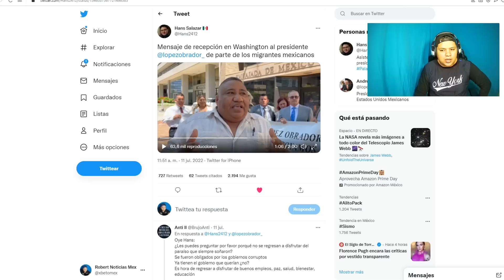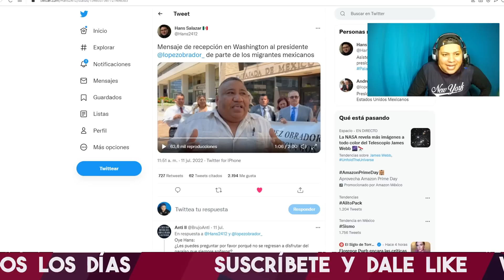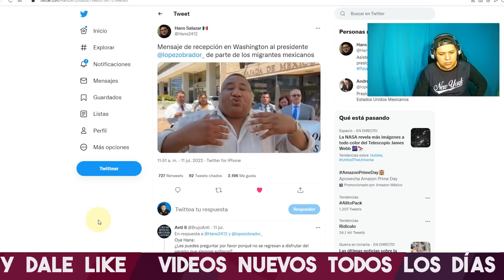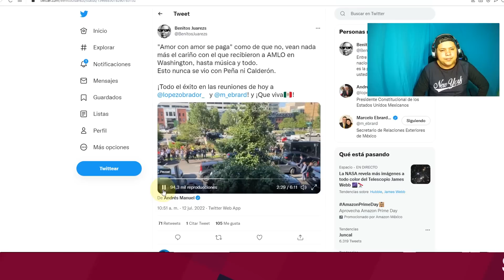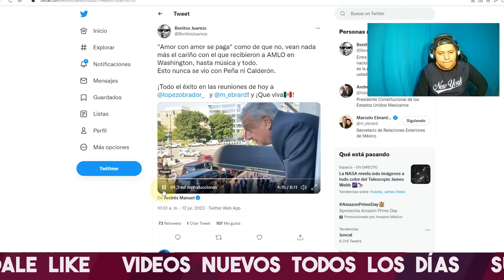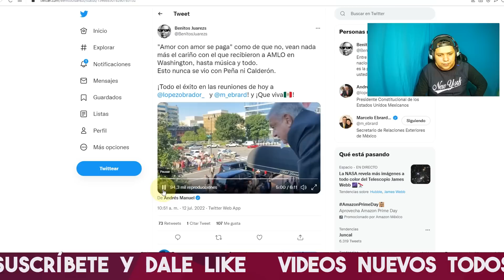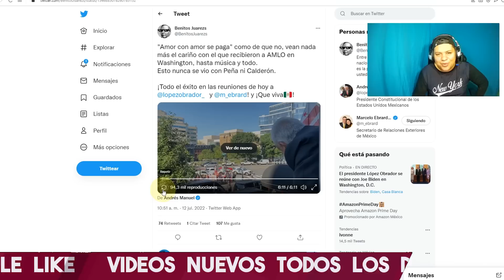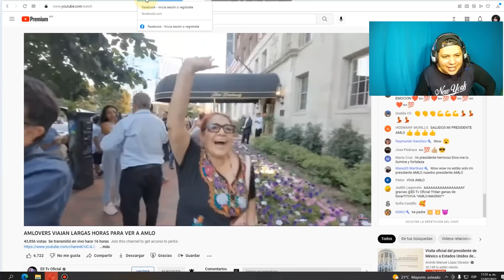ACABA DE PASAR! ASI RECIBEN A AMLO EN WHASHINGTON Y MIRA LO QUE LE AVENTARON EN SU VENTANA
ASI RECIBEN A AMLO EN ESTADOS UNIDOS Y MIRA COMO UNA PERIODISTA LE AVENTO A SU VENTANA ESTO

ASI RECIBEN A AMLO MIGRANTES MEXICANOS Y NO VAS A CREER LO QUE LE AVENTARON